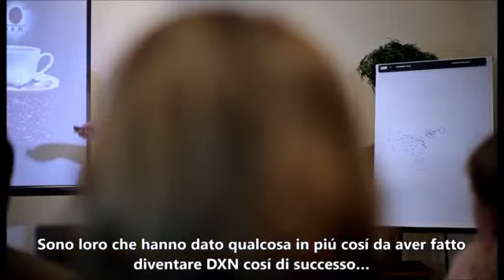L'ex autista di autobus ungherese diventa successo DXN Networker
La visione di DXN e il duro lavoro messo in commercio è valsa la pena per tutta la famiglia. Da dipendente per liberare il marito e moglie con Ganoderma caffè sano di affari.

Prendete parte del caffè Ganoderma